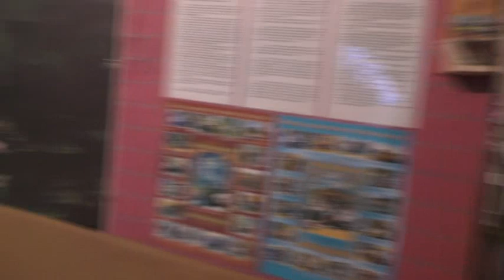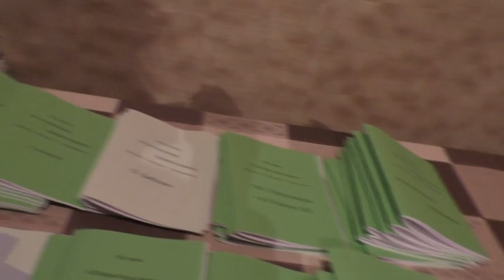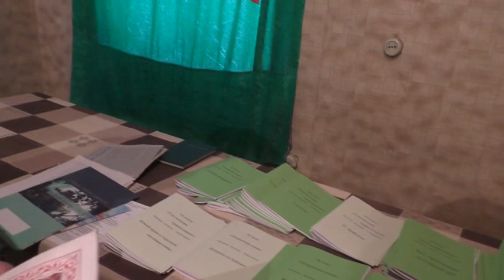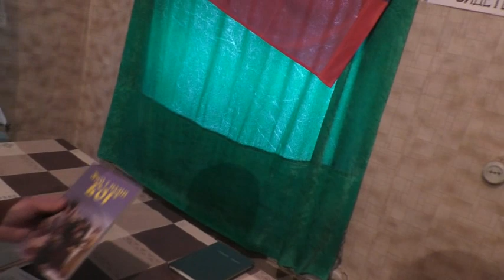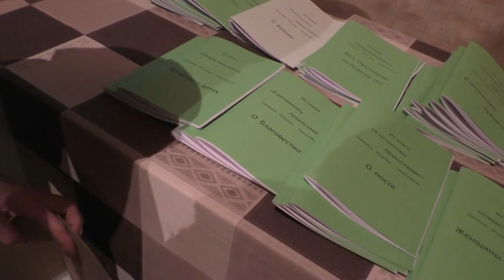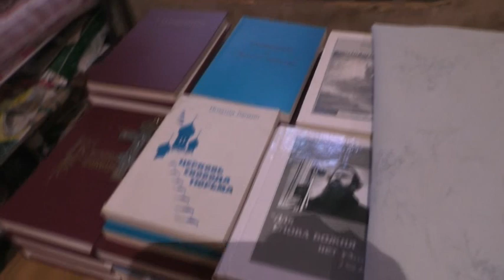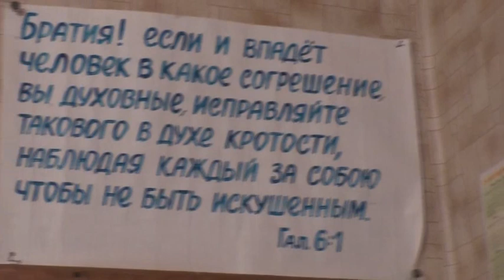Подготовка трапезной к Пасхе Христовой. 23. 04. 2022